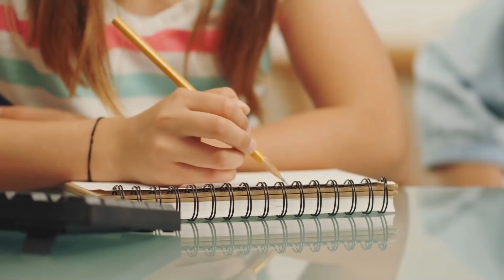13 Ragazze Nere Ritrovate a Casa di una Donna Bianca Il Motivo vi Lascerà Sconvolti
A volte anche le persone che sembrano avere tutto ciò che potrebbero desiderare avvertono una sensazione di incompletezza. Katie sentiva che le mancava qualcosa, così ha deciso di partire per un viaggio oltreoceano che l’ha portata in Uganda. Lì la ragazza, appena 18enne, ha trovato lo scopo che aveva cercato per tutta la sua vita. Il suo lavoro come missionaria ha permesso a centinaia di bambini di sedersi tra i banchi di scuola e ha cambiato la vita di 13 ragazze che si sono trasferite a casa sua. Guardate il video fino in fondo per conoscere la storia di questa giovane eroina.